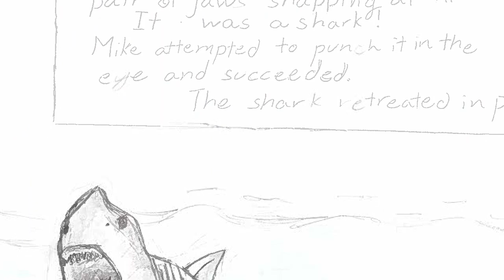Jax PBS Kids Writers Contest 2024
The Jax PBS Kids Writers Contest is open to any child in grades K-3 who wants to write and illustrate their own story. Submit your story to WJCT Public Media for judging and a chance to win cool prizes. Local winning stories will compete for the local online People’s Choice Award.

All writers and illustrators who enter and meet the requirements of the Jax PBS KIDS Writers Contest will have their work published online at wjct.org and receive a certificate. Grade level winners will also receive a Jax PBS KIDS bag of swag (may include, but not guaranteed, books, DVD, t-shirt); be invited to read their story live at Be My Neighbor Day; and have a video made of them reading their story. The People’s Choice winner, in addition to all of the above, will receive a $100 gift card.

To help children prepare for the contest, encourage them to read last year’s winners, think about their own favorite stories, and create new stories.